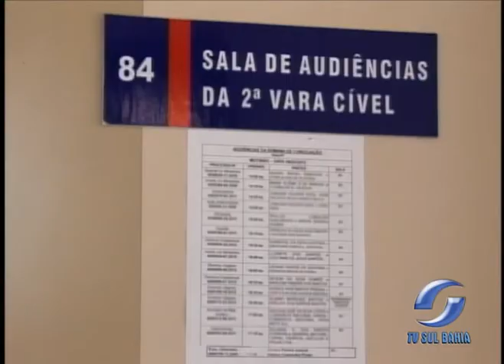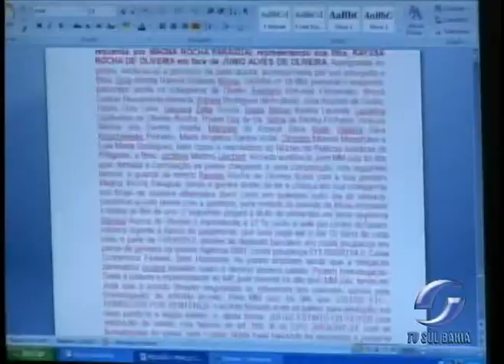MUTIRÃO CONCILIAÇÃO FÓRUM TEIXEIRA DE FREITAS 19.03.2012